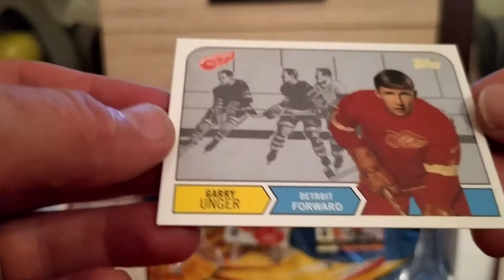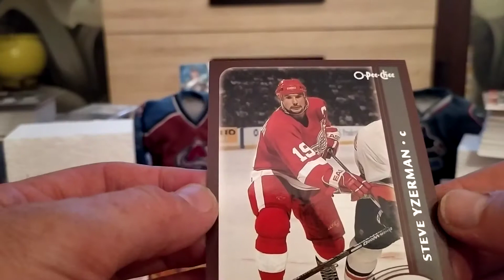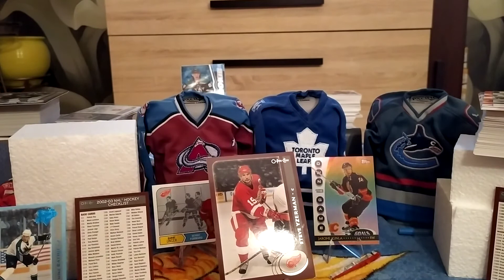2002/03 TOPPS O-PEE-CHEE HOCKEY 9ct BLASTER BOX- BOX BREAK#3/3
2002/03 TOPPS O-PEE-CHEE HOCKEY 9ct BLASTER BOX- BOX BREAK#3/3